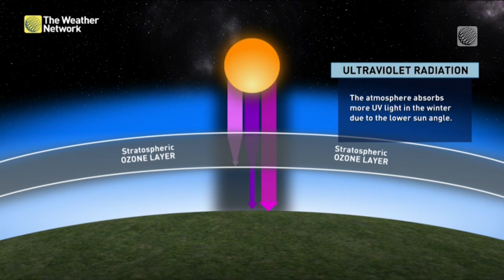Are You at Greater Risk for a Sunburn in the Winter?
Winter sunburns are possible, and even have a few added concerns compared to Summer ones. The Weather Network's Rachel Schoutsen has more.